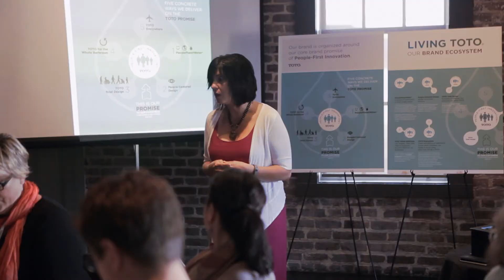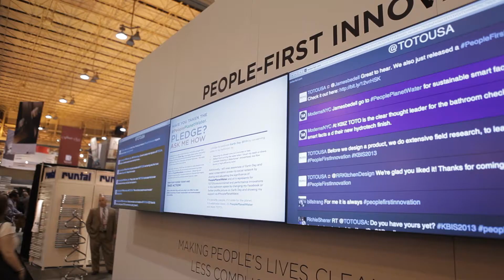2013 - TOTO USA Best of KBIS Reel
The best of TOTO at the Kitchen and Bath Industry Show 2013